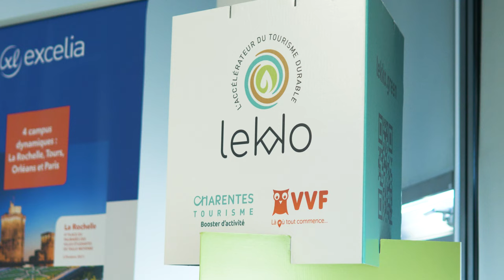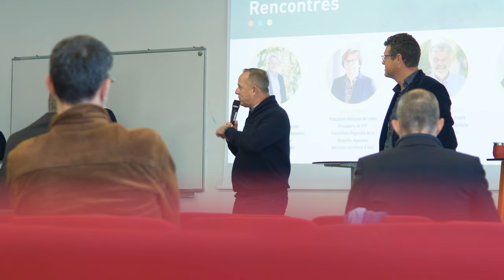Événement LEKKO (Aftermovie)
[ÉVÉNEMENT📢] Nous avons accueilli au sein d’Excelia, les premières Rencontres LEKKO 🤝🏻 Un événement sur l’innovation et le Tourisme durable 🌍

Au programme ➡ Table ronde, conférences, interventions d’entrepreneurs et moment de convivialité pour échanger autour de l’innovation comme vecteur de transition pour le secteur touristique en Charentes et au-delà 👀

Retour en images sur cette journée remplie d’échanges 🎬

Merci à l’ensemble de nos partenaires ainsi que nos élus, présidents, enseignants-chercheurs, professionnels du secteur, CEO’s, étudiants présents et impliqués pour un tourisme plus durable 🙏🏻